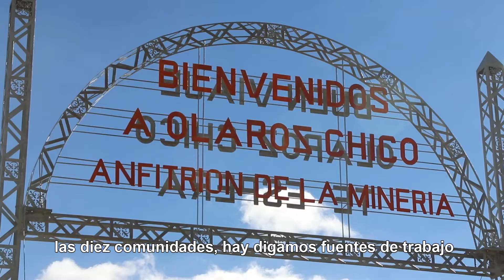Frente Cambia Jujuy- Crecimiento para nuestras comunidades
CRECIMIENTO PARA NUESTRAS COMUNIDADES

El aprovechamiento estratégico del Litio en la  Puna nos permite impulsar la transformación hacia la electromovilidad que cuida el ambiente, pero también nos permite crecer, tener más trabajo y que nuestros jovenes no abandonen  sus tierras y sus familias buscando un futuro mejor.
Hoy las sonrisas de los niños y la esperanza de los padres nos muestran que este es el camino correcto. Este es el proyecto que tenemos que fortalecer en las urnas este 27 de junio.